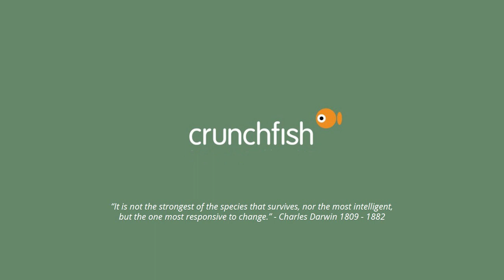Crunchfish interim report Q1 2023 - An interview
Today, Crunchfish published the company’s interim report for the first quarter of 2023. This is an interview about it with Crunchfish CEO Joachim Samuelsson.